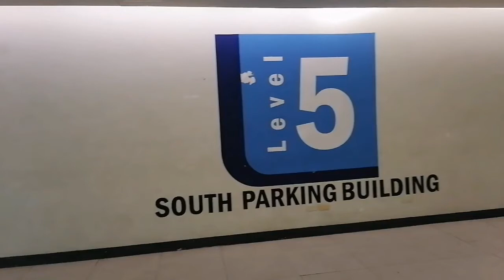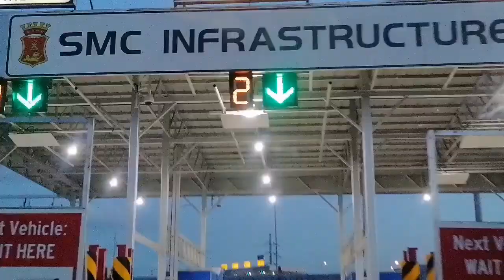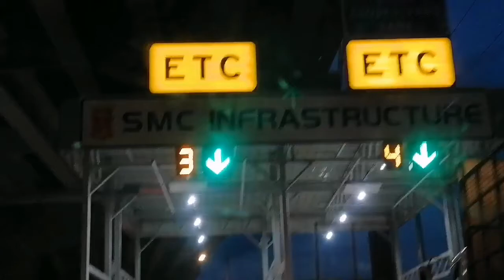MALL OF ASIA / Gerry's Grill / Family Bonding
This is the continuation of..the day we went to DUTY FREE. Please keep on watching.

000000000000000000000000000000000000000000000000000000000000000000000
                Please support and connect to my Members; Thank you so much:

                         Thank you so much to my other Members:

Marilyn Oraye
Daniel Brito
Elvie Adolfo
Rose Angel Adolfo
Isabella Snow
Lorena Tundaan

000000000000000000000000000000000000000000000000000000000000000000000